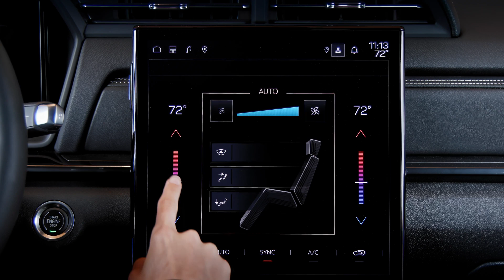2025 GMC Terrain